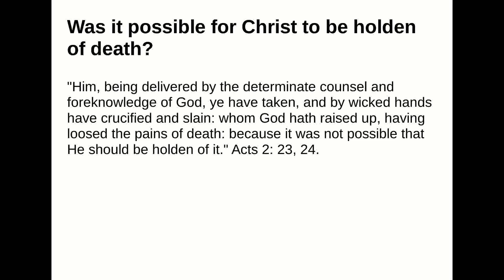Was it possible for Christ to be holden of death?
Answer:
"Him, being delivered by the determinate counsel and foreknowledge of God, ye have taken, and bywicked hands have crucified and slain: whom God hath raised up, having loosed the pains of death:because it was not possible that He should be holden of it." Acts 2: 23, 24.